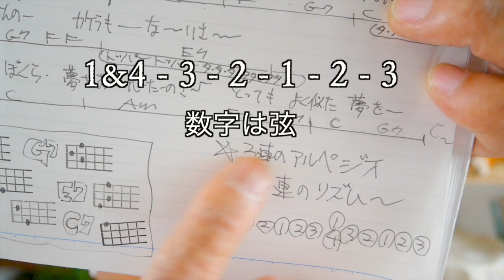スローバラード / RCサクセション - 忌野清志郎【ウクレレ 超かんたん版 コード&レッスン付】GAZZLELE